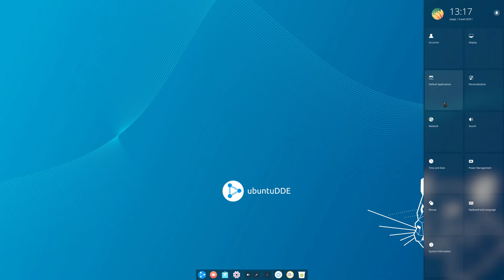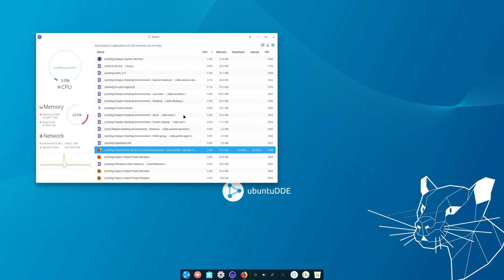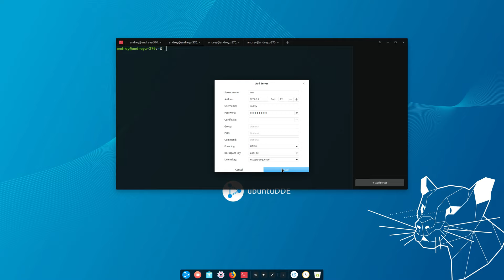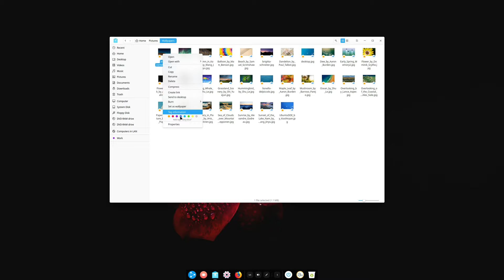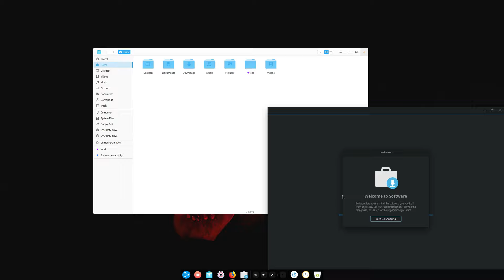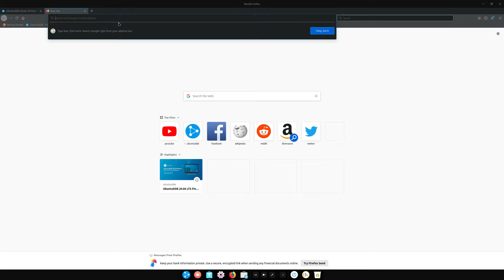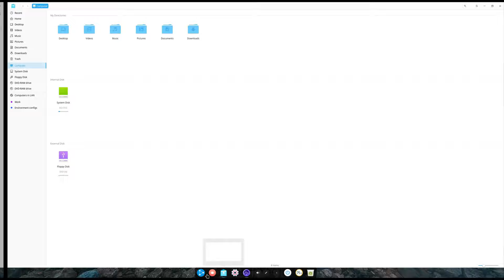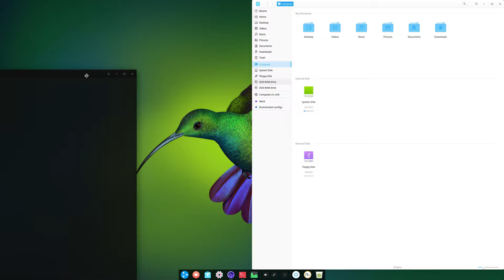Обзор Ubuntu DDE 20.04. Удобный и современный дистрибутив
В этом видео я покажу вам новый дистрибутив Ubuntu DDE 20.04 с окружением рабочего стола (DDE - Deepin Desktop Environment)
Отличный, удобный и современный дистрибутив для повседневной работы.

Важно: в видео приводится субъективное мнение автора, относительно других сопутствующих окружений.

Помочь автору купить в конце концов нормальный микрофон!!!
MasterCard:  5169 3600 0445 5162, сумма - по желанию.